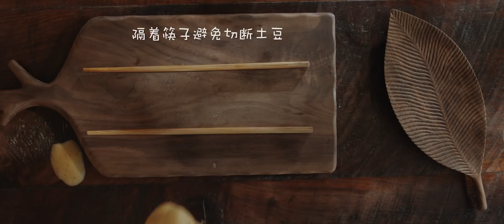这不是普通的土豆，是【千层风琴土豆】